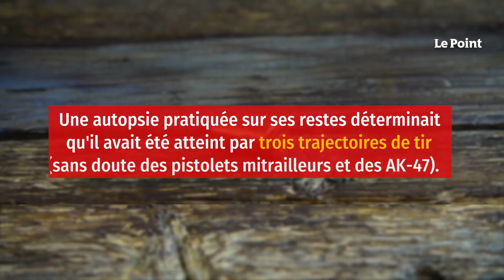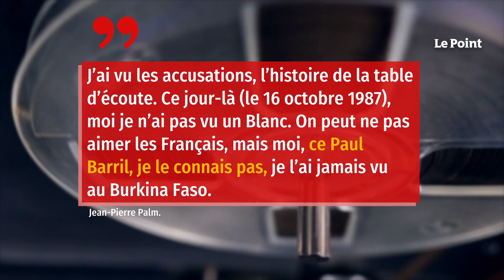Procès Sankara : un faux certificat de décès, et le mystère de la table d’écoute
Le 15 octobre 1987, le capitaine Thomas Sankara était exécuté par un commando avec douze de ses compagnons alors qu’il tenait une réunion au Conseil de l’Entente, siège du régime révolutionnaire, à Ougadougou. Le 5 mai 2015, deux mois après l’ouverture de l’instruction, l’autopsie réalisée sur le corps de l’ancien président établissait qu’à l’issue de la fusillade, il avait été atteint par trois trajectoires de tir (thoracique gauche, cervico-thoracique vertical droit, rechio-thoracique droit horizontal). Des tirs émis vraisemblablement par des pistolets automatiques et des fusils d’assaut AK47, d’après les impacts de projectiles d’un diamètre inférieur ou égal à 9 mm. Ce jeudi 4 novembre, au neuvième jour du procès de l’assassinat de Thomas Sankara, comparaissaient deux médecins miliaires, accusés de « faux en écriture publique ». Le premier, Alidou Jean-Christophe Diébré, est l’auteur du certificat de décès de Thomas Sankara comportant la mention « mort naturelle ».